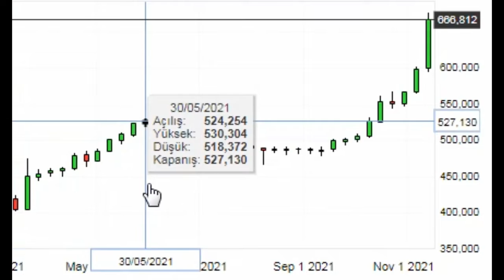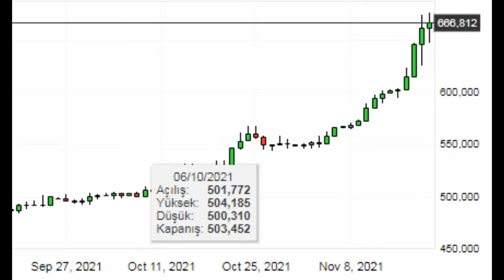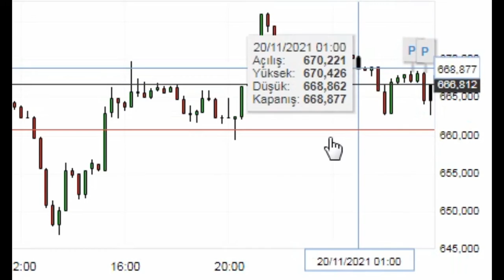( GAU TRY Genel Bakış ) Gram Altın Türk Lirası ( Türkçe )